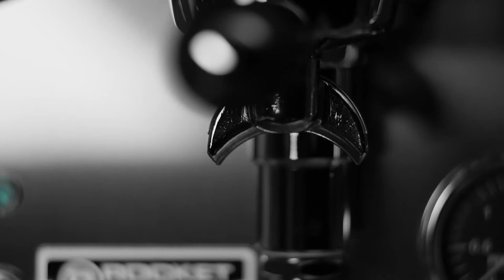Rocket Appartamento Espresso Machine Trailer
Rocket Appartamento Espresso Machine Trailer HD

Beautiful Espresso Machine Commercial, Rocker Appartamento!
For all my Espresso Fans, Enjoy this beautiful Espresso Machine Commercial!